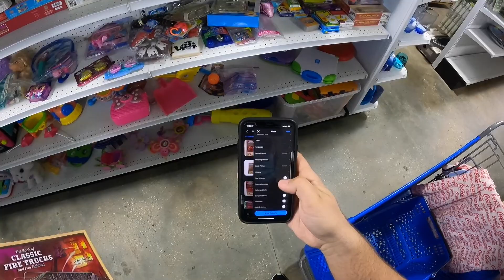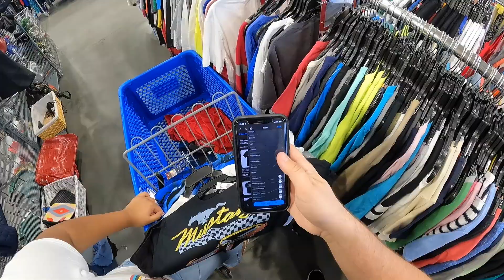Shopping Two GOODWILL Stores | Thrift With Me | eBay Reselling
Girlfriend and I stopped by two Goodwills today to see what we could find to flip and make money on eBay!